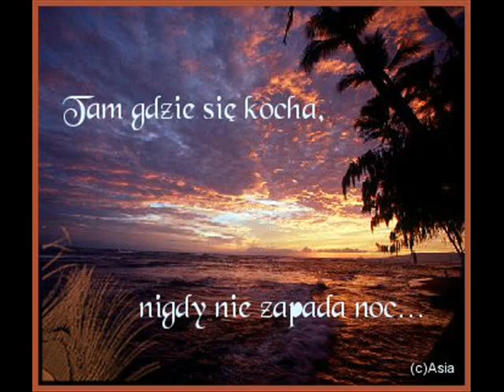"Witaj Kasieńko" BLUE BOYS (REKLAMA)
zdjęcia do wideo clipu wykorzystane za zgodą Łukasza Szyłkowskiego.